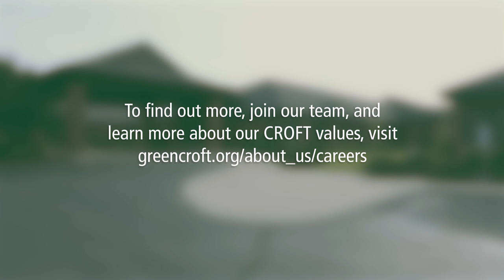Greencroft | Team Culture